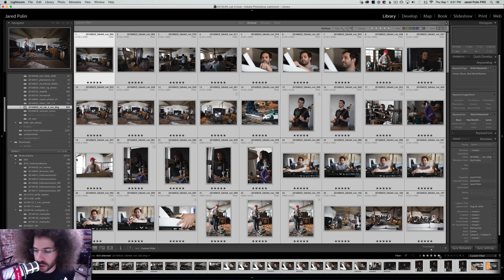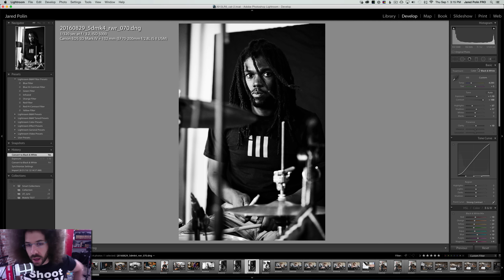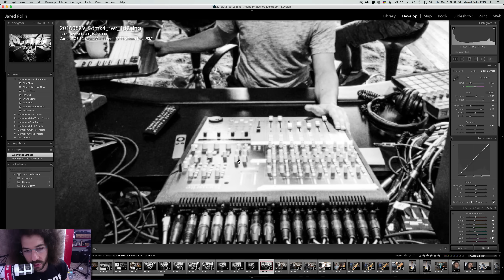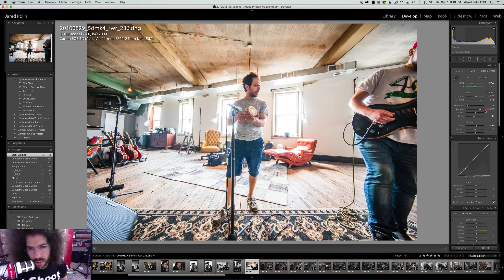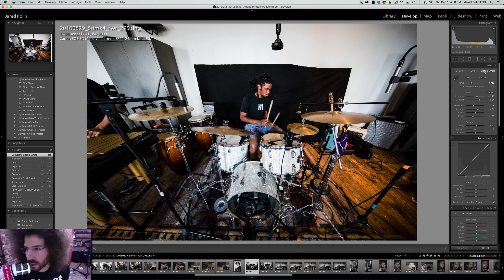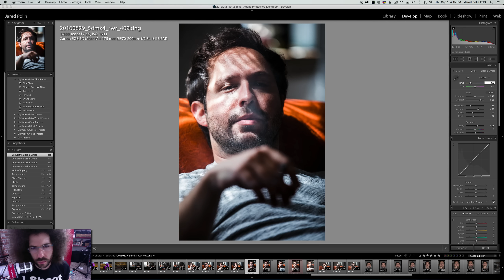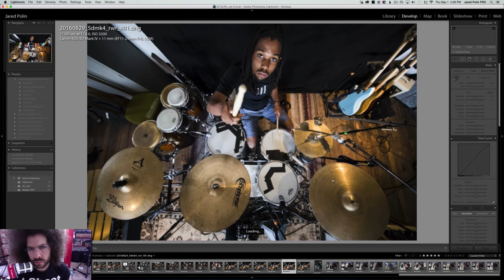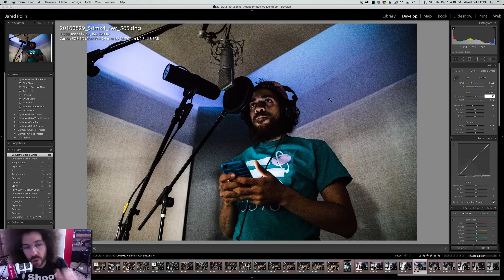Canon EOS 5D Mark IV: Editing the "Real World Review" RAW Files In Adobe Lightroom CC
If you missed the Canon EOS 5D Mark IV "Real World Review" you can check it out right

There are few photographers out there who will share there entire editing process from a photo shoot, i'm not one of them.  I figure since I am editing the photos any way, I might as well screenflow it and share the process with you.

I do all my photo editing in Adobe Lightroom CC.  I have the entire bundle but the photography bundle is a perfect fit for $10 a month giving you Lightroom and Photoshop.